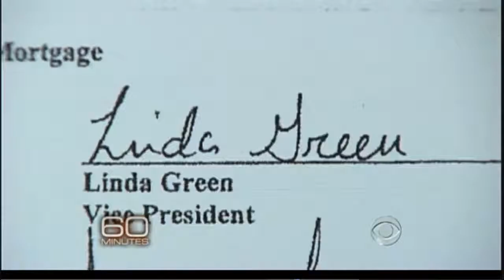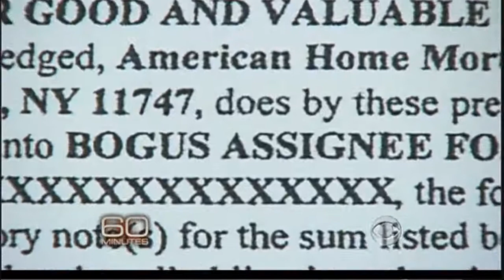Foreclosure Fraud Whistleblower Wins $18 Million